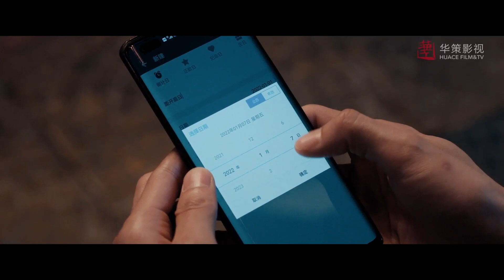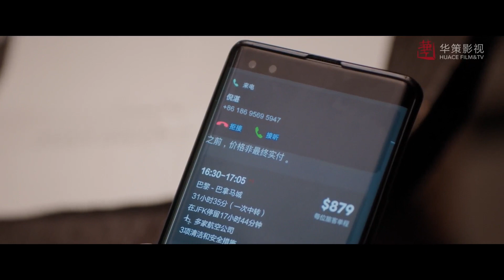他變了！🤭老婆被針對，他拋下一切出國，滿世界找證據🛫【向風而行/Flight to You/王凱/譚鬆韻/愛情/職場/飛行員】